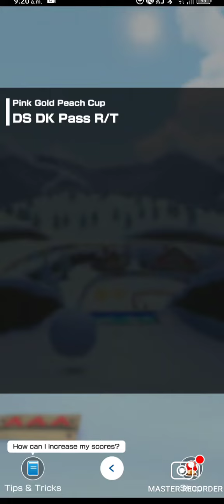Mario Kart Tour Gameplay: DS DK Pass R/T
A complete walkthrough of the reversed and tricks version of DS DK Pass in Mario Kart Tour for Android.